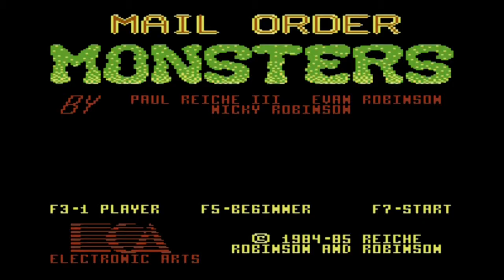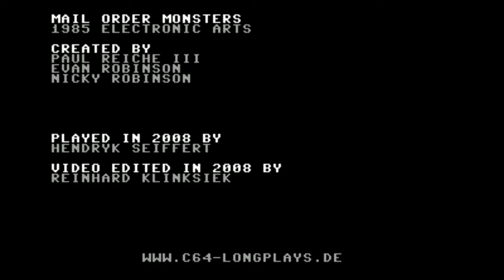C64-Longplay - Mail Order Monsters (720p)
Tool assisted longplay from the C64-game "Mail Order Monsters"
played by Robotron 2084